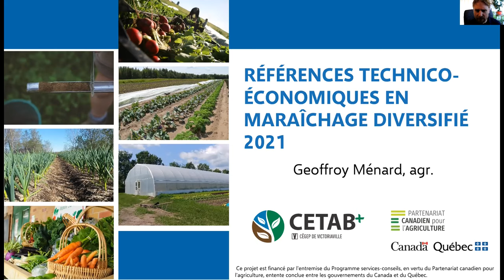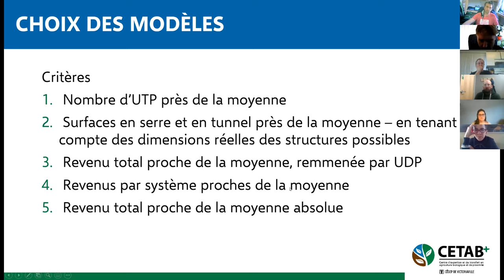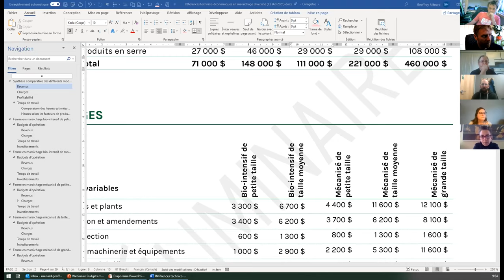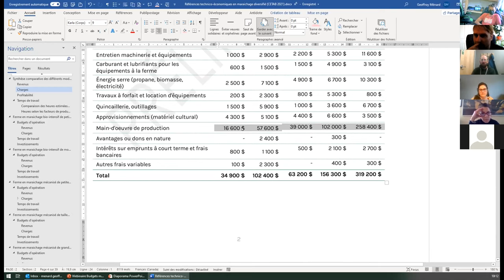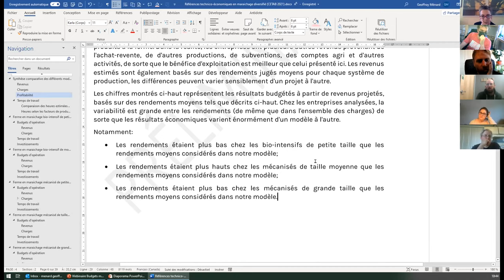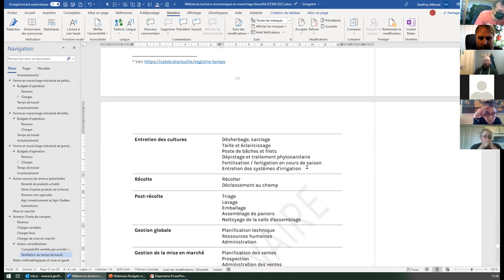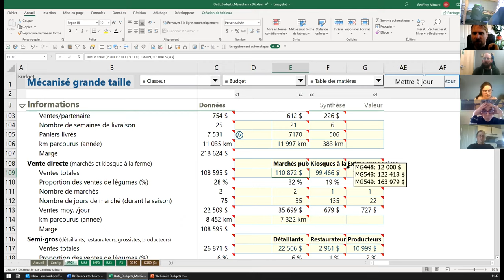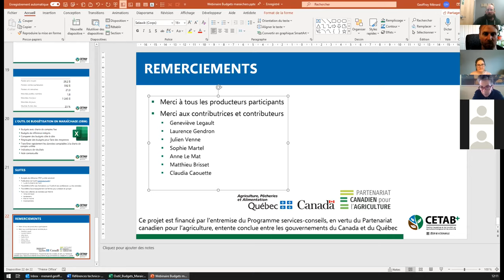Références technico-économiques en maraîchage diversifié - présentation des résultats, 28 avril 2021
Les résultats de la dernière étude technico-économique du CETAB+ sur différents modèles d'entreprise en maraîchage diversifié seront présentés dans cette formation en ligne d'une demi-journée. Un outil de budgétisation développé dans le cadre du même projet sera également présenté.

Cette formation en ligne s'adresse aux conseillers mais est ouverte aux producteurs.

Modèles d'entreprise proposés
• Ferme bio-intensive de petite taille
• Ferme bio-intensive de moyenne taille
• Ferme mécanisée de petite taille
• Ferme mécanisée de moyenne taille
• Ferme mécanisée de grande taille

Données technico-économiques
• Revenus
• Charges variables
• Charges fixes
• Profitabilité
• Temps de travail

Ce projet est financé par l'entremise du Programme services-conseils, en vertu du Partenariat canadien pour l'agriculture, entente conclue entre les gouvernements du Canada et du Québec.